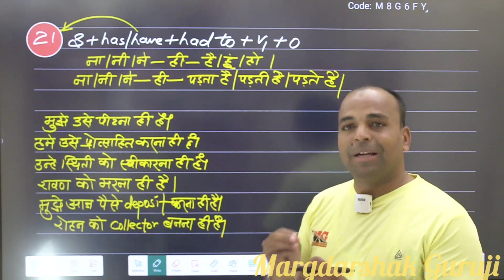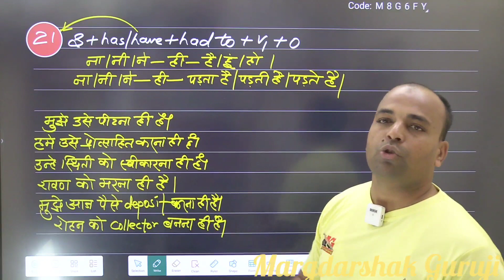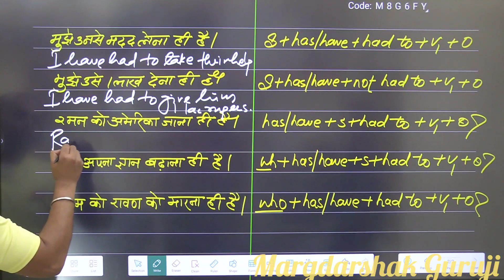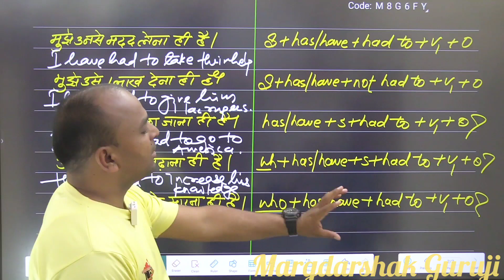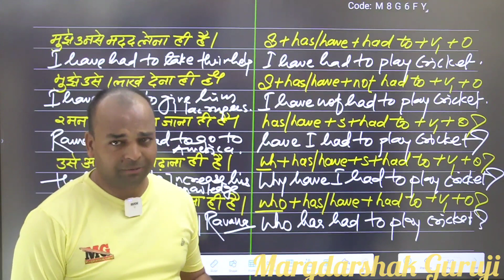Has/Have ka 21st use||21 usage of Has/Have shortvideo has/have